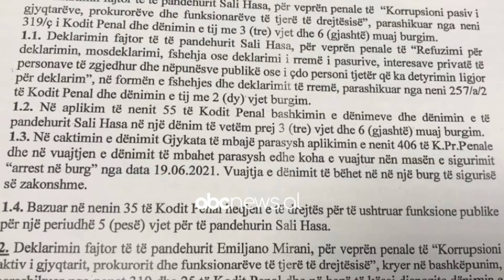Lirohet ish-prokurori i Sarandës Sali Hasa | ABC News Albania